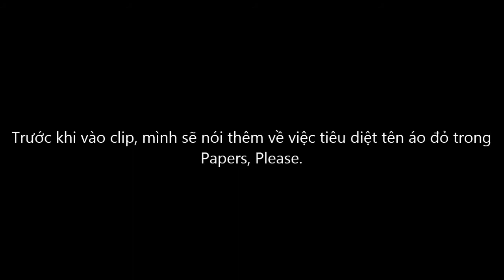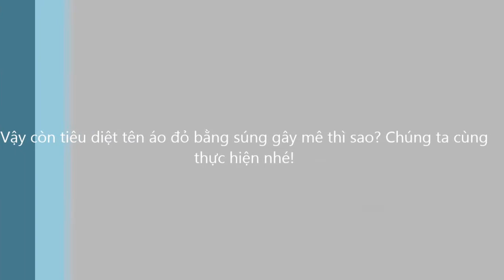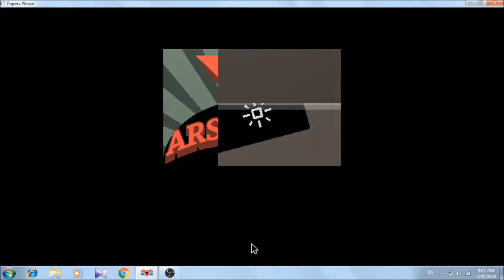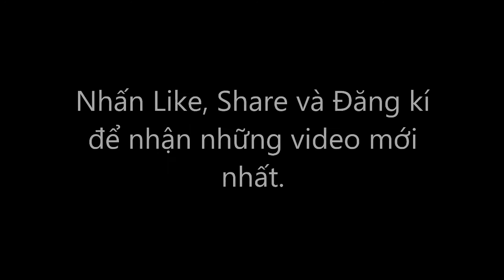Thử tiêu diệt tên áo đỏ bằng 2 loại súng khác nhau và cái kết | Papers, Please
Các bạn muốn góp ý như thế nào thì hãy comment phía dưới nhé! Mong các bạn đừng report video của mình nhé!